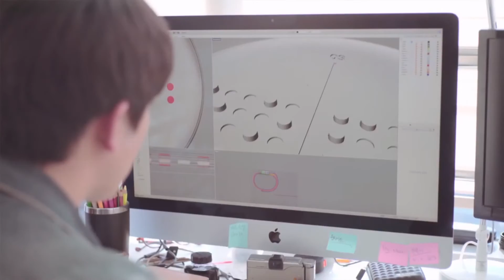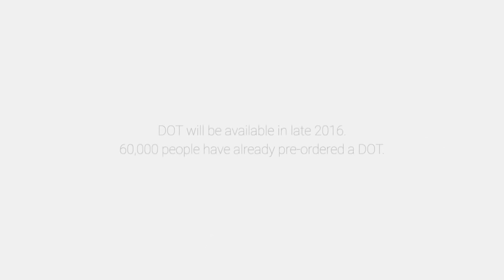Smartwatch Braille Pertama di Dunia Segera Meluncur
Sebuah jam tangan khusus dipersembahkan bagi para tuna netra di seluruh dunia. Dot Watch namanya, dirancang sebagai jam tangan pintar pertama di dunia dengan beragam fungsi yang membuat gadget semakin ramah di tangan tuna netra. Selengkapnya cek di